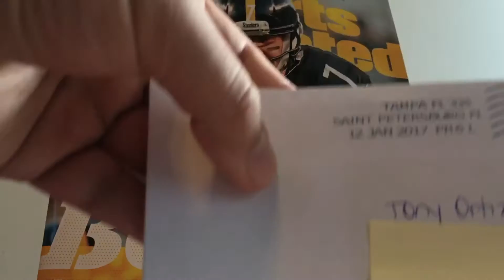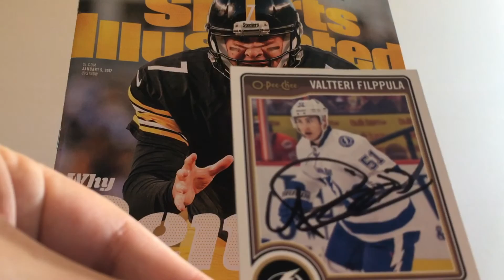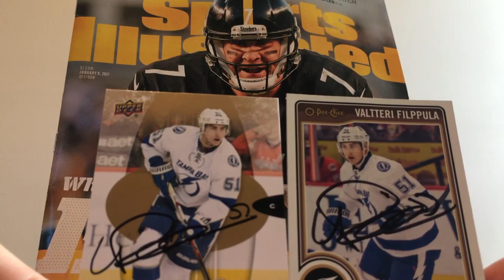3 TTM AUTOGRAPH RETURNS - 1/14/2017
3 TTM AUTOGRAPH RETURNS - 1/14/2017